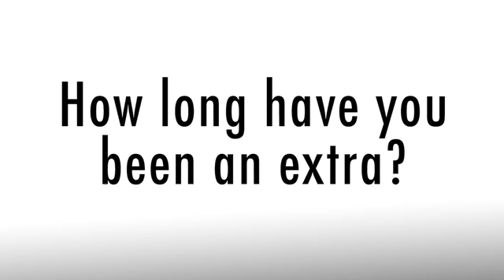MeetWilliam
Description Meet the Too Many Cooks Killer ... William Tokarsky